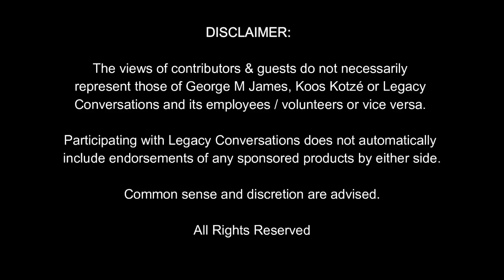Legacy Conversations - Ops Sceptic - Perspectives on the Smokeshell Base Attack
SADF Ratel IFVs attacked an enemy base called "Smokeshell" during Ops Sceptic on 10 July 1980 in Southern Angola. Three vehicles were shot out almost immediately and a running battle for survival started. 32Bn was there in the background and in this episode two members, Peter Williams and Gavin Myburgh tells their side of the events to 61 Mech Veteran and Legacy Host, Andrew Whitaker, who was also at Smokeshell Base. If you have questions for our panel, please leave them below.

LINKS:
Alternative Channel